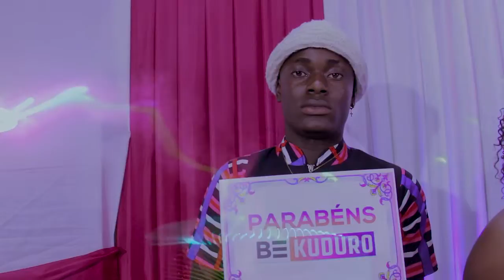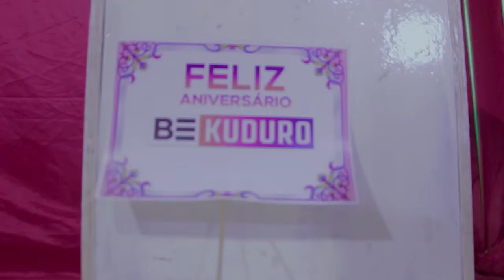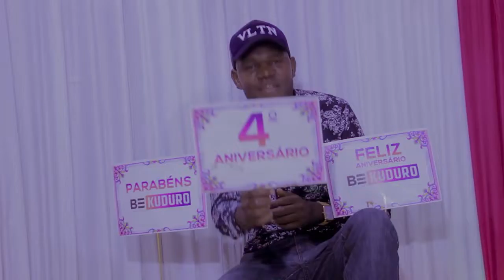Parabens Bekuduro Projecto Nguvulo filmes video oficial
veja os produzidos pela NGUVULO FILMES SE ESCRE SE NO CANAL